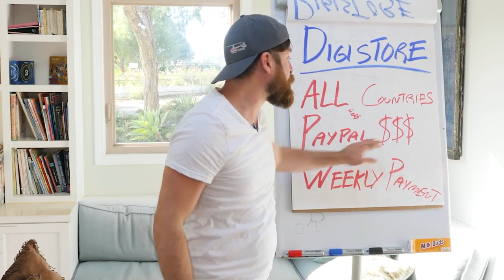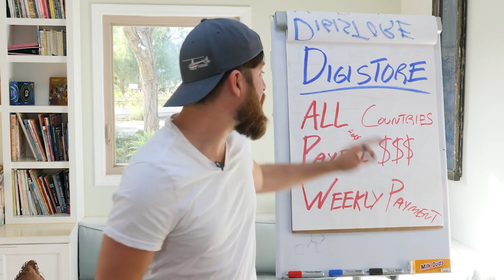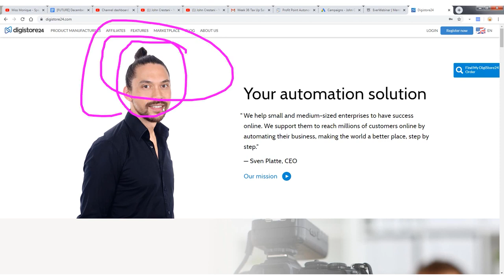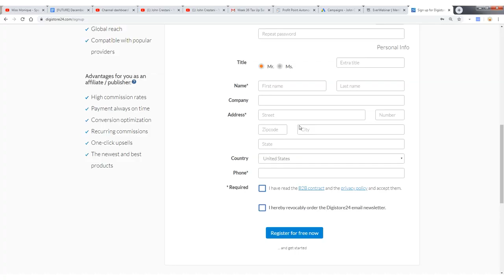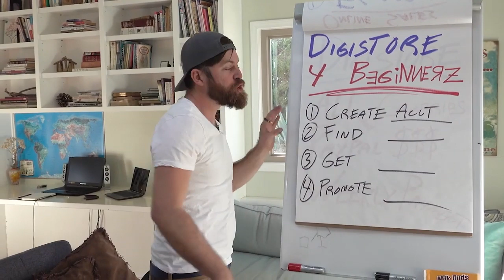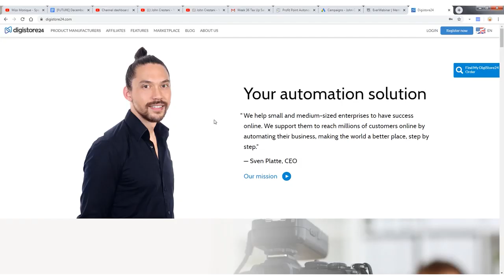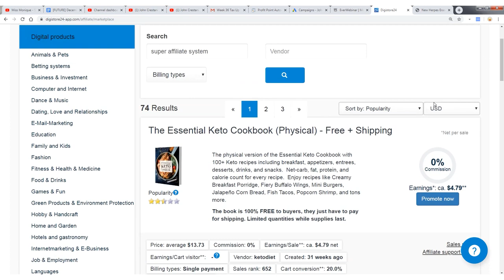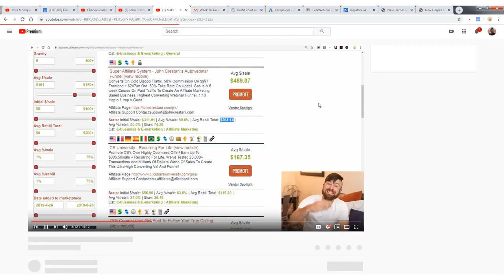STEP BY STEP TUTORIAL OF DIGISTORE! (MAKE $$$ WITH DIGISTORE!)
🙌 JUST STARTING OUT?

DONT BELIEVE ME? LISTEN TO MY STORY..

Category
Education
License